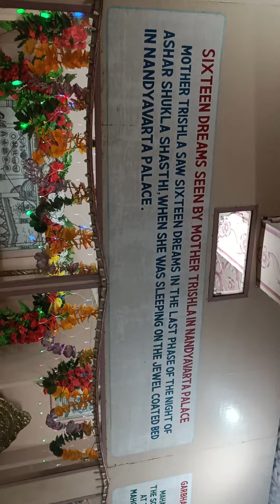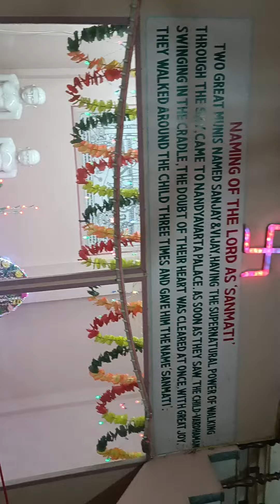2 नंध्यावृत महल । कुंडलपुर, बिहार